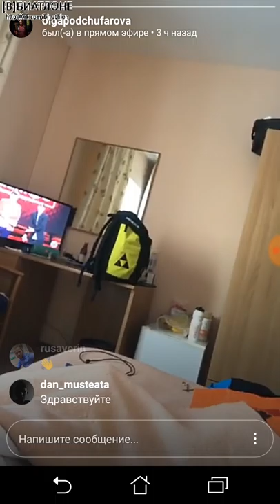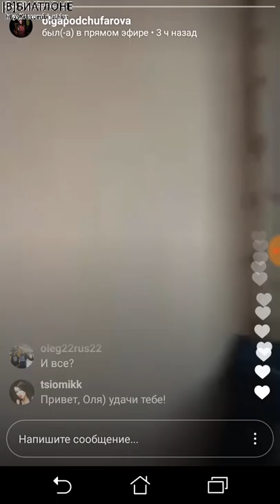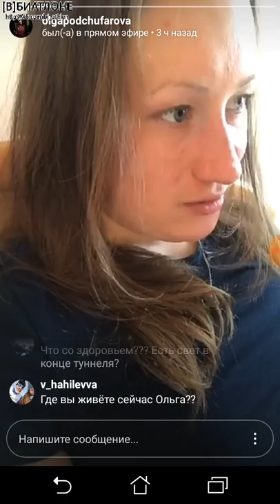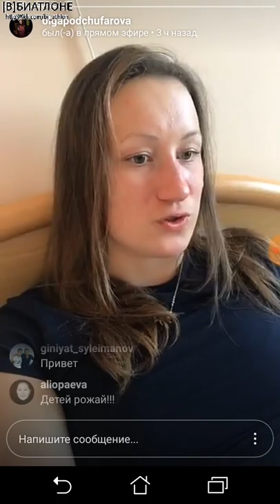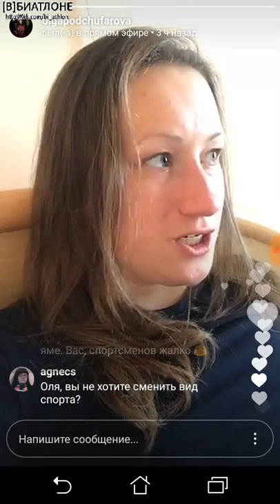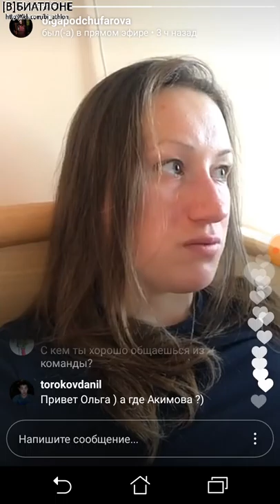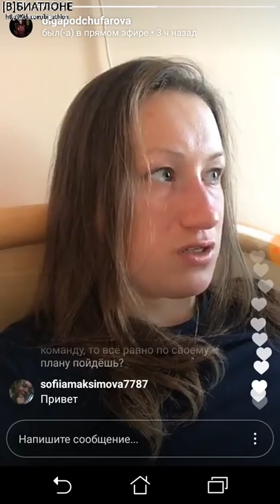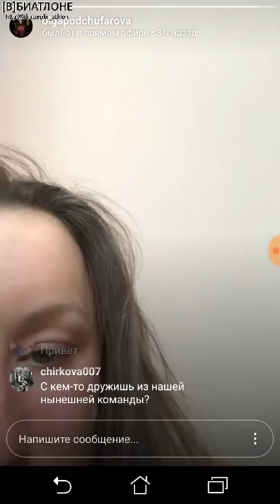Прямой эфир Ольги Подчуфаровой 27.03.2018